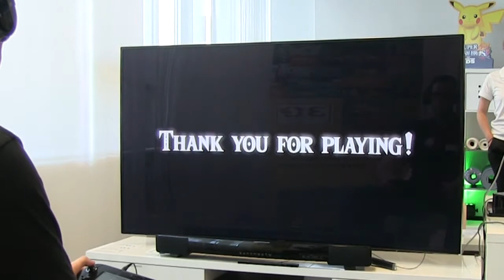Nintendo Post E3 Event 2016 - *Event* (German)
Ich bin mit Tim für N Insider auf dem Post-E3 Event bei Nintendo in Frankfurt, um dort von den neuesten Spielen der E3 zu berichten.

Wir sprechen über alle dort gezeigten Spiele für Wii U, NX und 3DS, wovon wir natürlich die meisten selbst ausgiebig anspielen konnten.

Hier eine Liste aller Titel:
- Paper Mario: Color Splash
- Dragon Quest VII: Fragmente der Vergangenheit
- Mario Party Star Rush
- Box Box Boy!
- Rhythm Paradise Megamix
- Sonic Boom: Fire & Ice
- Disney Art Academy
- Axiom Verge
- Severed
- Jotun: Valhalla Edition

Zudem waren auf dem Event die neuesten amiibo ausgestellt sowie einige Retro-Utensilien wie der Virtual Boy. In gemütlicher "Wohnzimmer-Atmosphäre" spielt es sich eben einfach am Besten!